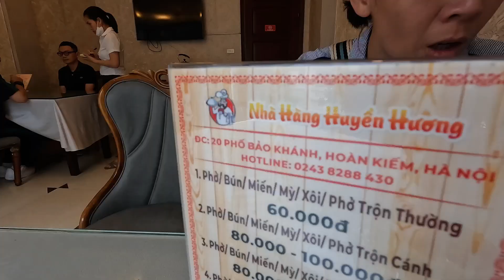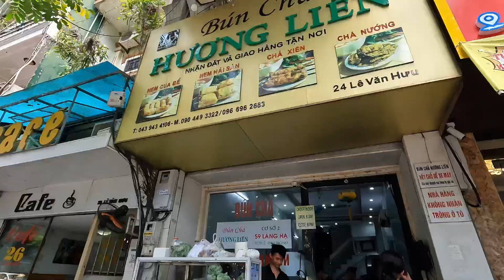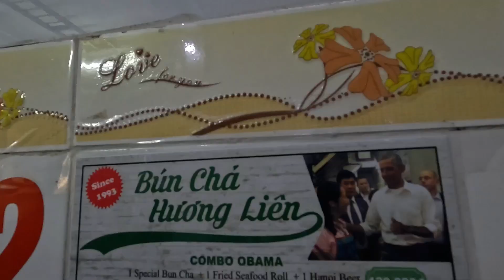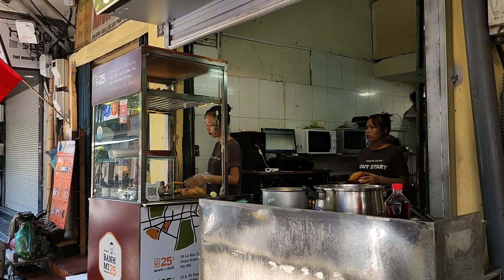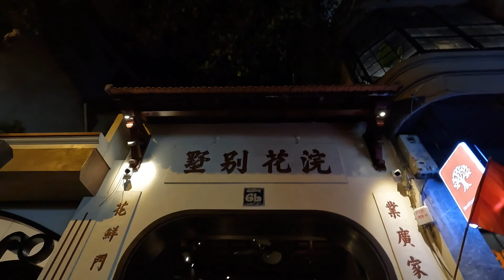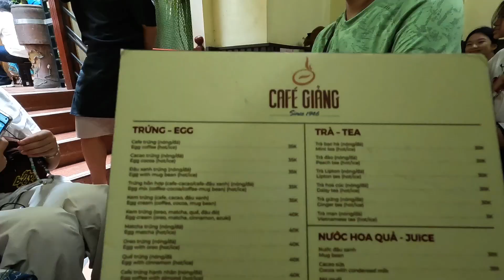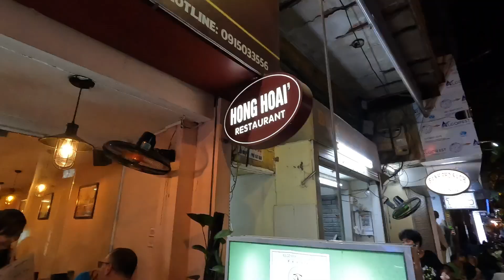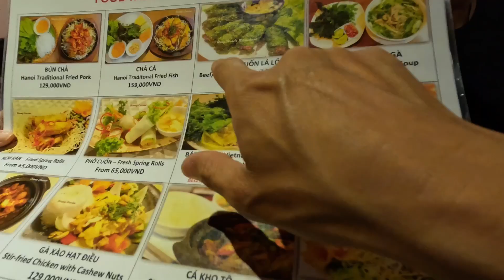Best of Hanoi Food Tour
If you are travelling in Hanoi then you have to check out some of the great food here. North Vietnam has different food from the south, so we're going share with you where they are in Hanoi. With the help of our local friend, we will show you exactly where to go for the best of each type of Vietnamese food. For example, we'll tell you where the best Pho Tai is and the the best for their famouse fried fish (Cha Ga). And of course there's Hanoi's very own Egg Coffee! If you are in Ho Chi Minh and want a Best of Ho Chi Minh Food Tour, then check it out

0:00 Intro
1:16 Best Beef Noodle Soup
1:53 Best Chicken Noodle Soupr
3:05 Best Duck Noodles
4:48 Best BBQ Pork Noodles
6:34 Best Vietnamese Sandwich
4:24 Best Fried Fish
10:10 Best Egg Coffee
12:08 Best Wide Variety Vietnamese
14:50 Best Vietnamese Dessert
15:24 Kirsten trying Durian